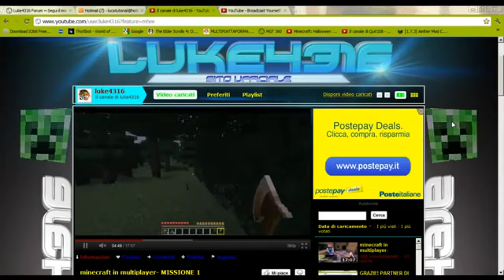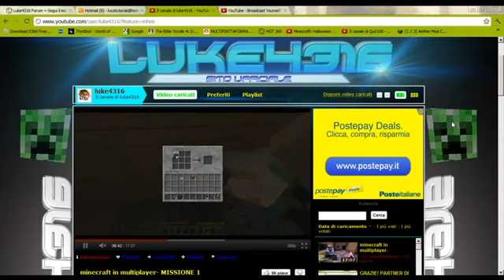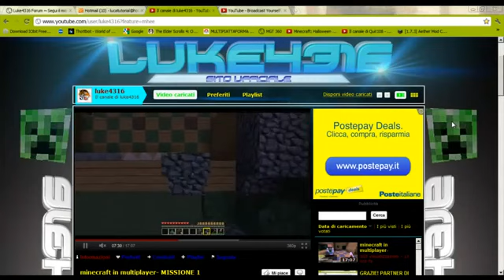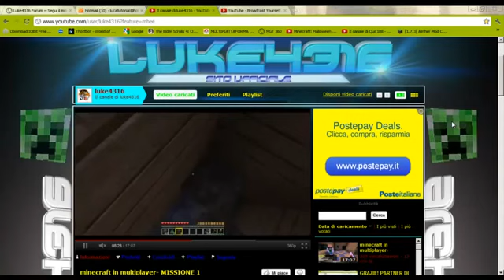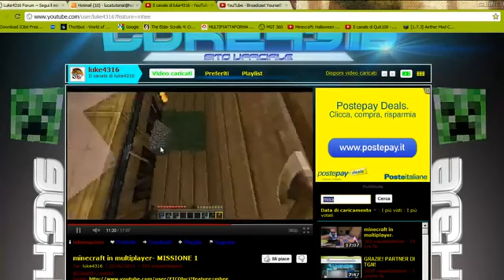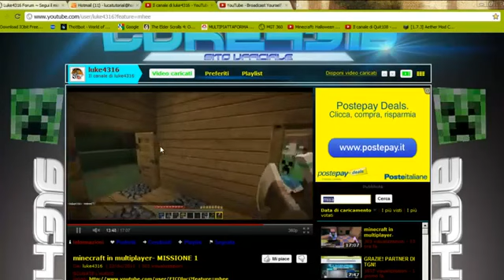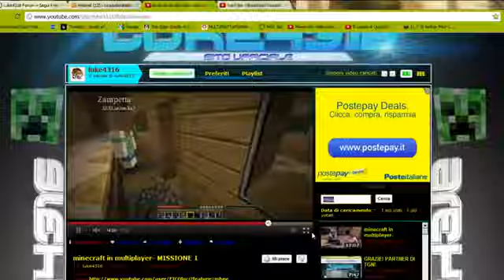Voglio Dirvi Che